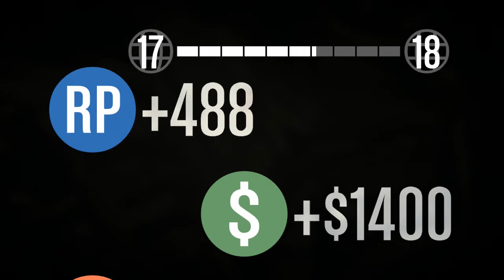Let's Play Together: GTA Online #30 [German/HD] [Xbox360]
Air Force Zero
und ein Boot klauen. Wir sind immer noch bei unsren Jobs und es ist vorallem rentabel aber auch sehr lustig.
Vorallem wenn man so viel Ahnung von allem hat wie ich :D

und viele weitere
Du willst "GTA V" spielen? Dann kauf es dir doch einfach und unterstütze damit die Entwickler